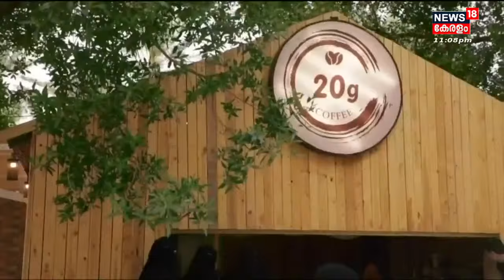Gulf18| Gulf News Malayalam | Middle East Hour | UAE | 22nd January 2023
ഗൾഫ് മേഖലയിൽ നിന്നുള്ള വിശേഷങ്ങൾ കാണാം ന്യൂസ് 18 കേരളത്തിൽ